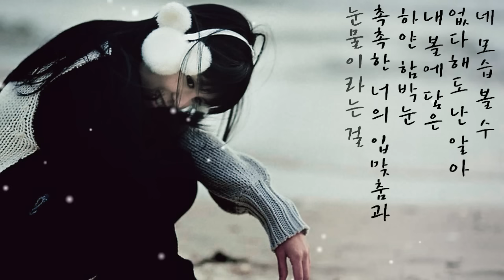Turbo(김종국) - 회상 December (1997年)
Reminisce · December (Turbo '1997)
터보 3집 회상